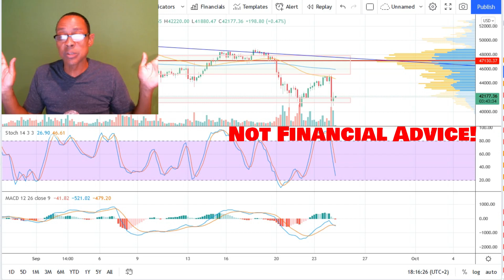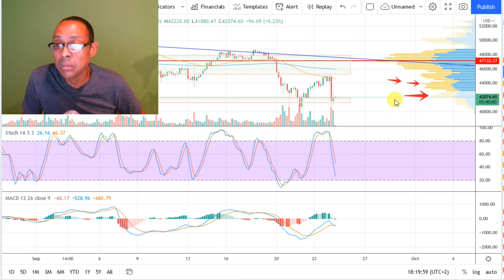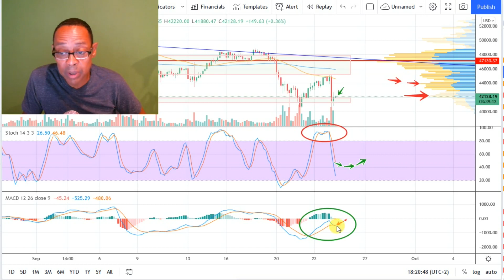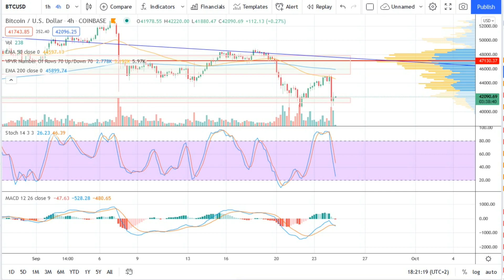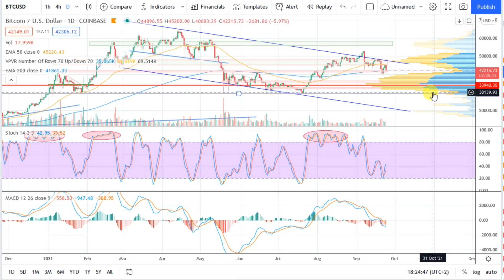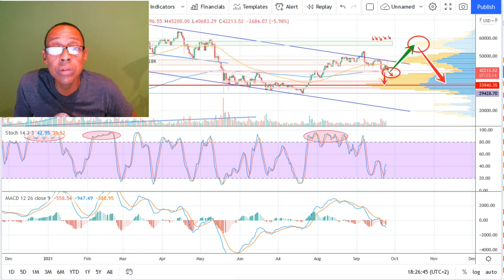BTC Pump??? They're WRONG AGAIN! My Friday TA with Price Targets!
I hope you all help me understand this phenomenon we see on YouTube with all the ridiculous predictions that always seem to be "BITCOIN TO $500,000!!!" right after a small uptick. Once again, the fat mouths got the call wrong as we just experienced a rather respectable drop on the 4-hour chart. Where is Bitcoin going from here? I have both bullish AND bearish scenarios presented for you to consider. Get the straight dope right here. Then like. Then sub!

FREE STUFF FOR YOU! Active for only a limited time, so do this immediately if you have not taken advantage of the Coinbase Rewards program